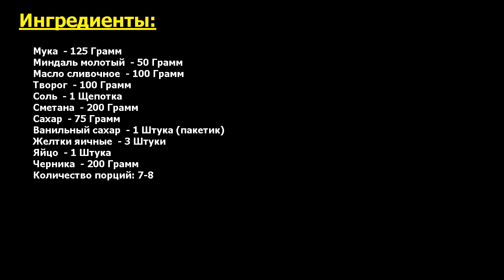Финский черничный пирог Рецепт, пошаговый, как приготовить, видеорецепт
Головокружительный вкус. Очень необычный и невероятно вкусный пирог, который величают Финским. Тесто готовится на основе творога и миндаля, начинка - ягоды свежей черники. Выпечка украсит любой праздничный стол. Рекомендую!